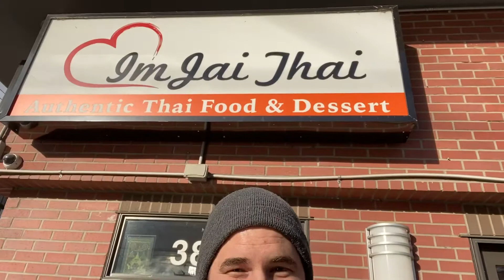TRY HARD 2020- Day 14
Try hard 2020. Thai hard 2020. Ty hard 2020? Also, this cat.